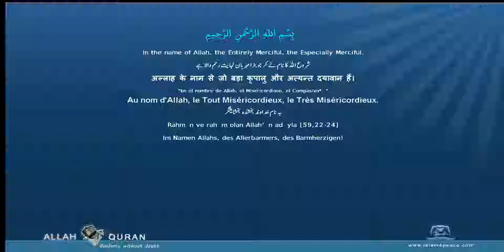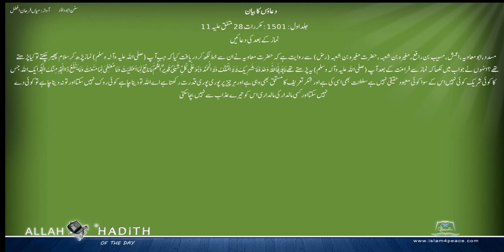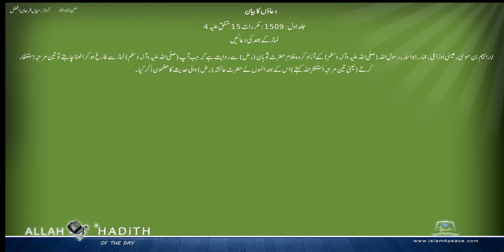Sunan Abu Dawud Urdu سنن ابوداؤد اردو 003 دعاؤں کا بیان